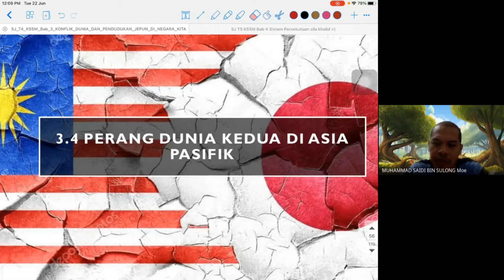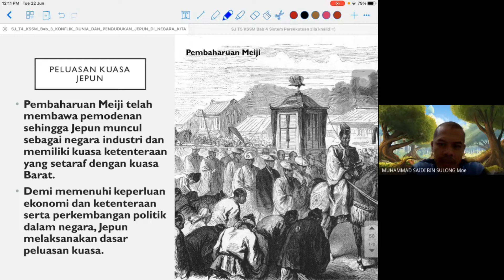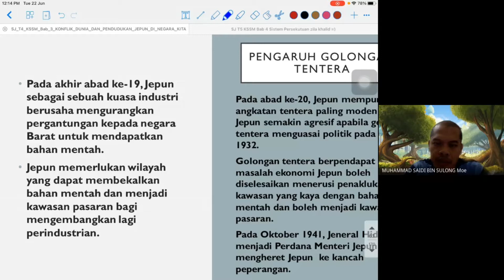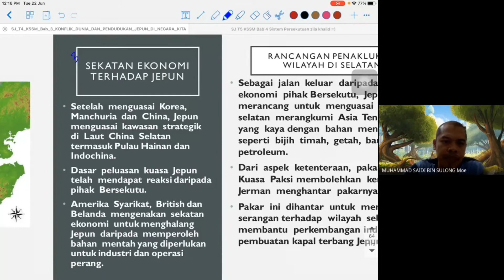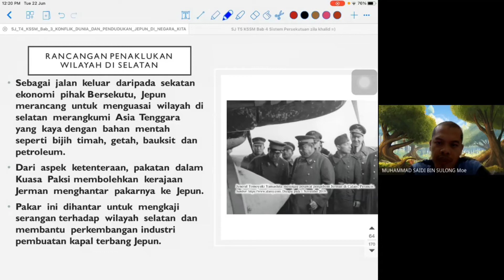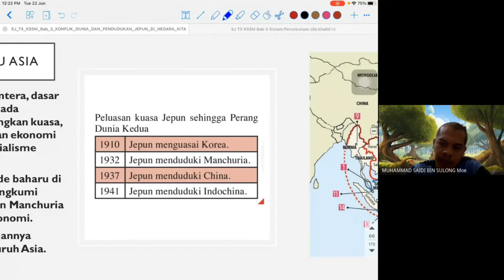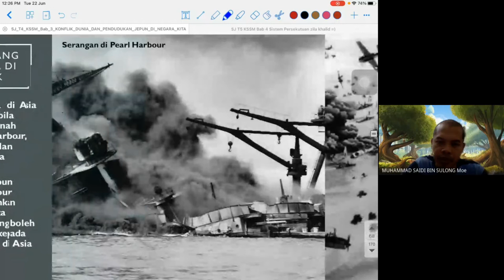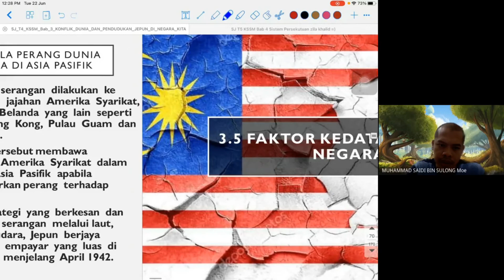3.4 Perang Dunia Kedua di Asia Pasifik | Sejarah KSSM | Tingkatan 4